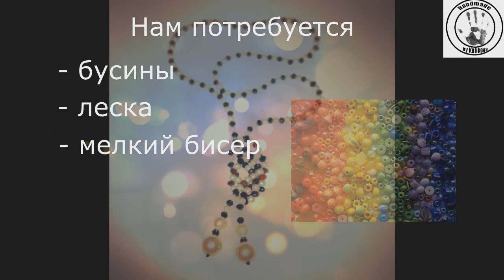Мастер класс - Бусы-пояс своими руками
✮Лучше в HD✮
❤ ПОД ВИДЕО ИНТЕРЕСНАЯ И ПОЛЕЗНАЯ ИНФОРМАЦИЯ ДЛЯ ВАС❤

Большинство женщин всех возрастов любят носить различные украшения. Кто-то не предсталяет свою жизнь без украшений из драгоценных металлов, а кто-то любит изысканную бижутерию. Чтобы подчеркнуть свою индивидуальность можно сделать бижутерию самостоятельно.

Вы решили изготовить бижутерию своими руками,но не знаете с чего начать?

Представляем вашему вниманию видео урок по созданию бус. Эти бусы очень легко сделать своими руками. Смотрятся они очень нарядно и благородно. Длина бус позволяет носить их и на талии (как пояс) и на шее с массивным узлом.

Для работы нам потребуются бусины разной формы, фактуры и цвета, а также леска.

 Приятно просмотра и Творческих успехов!!!